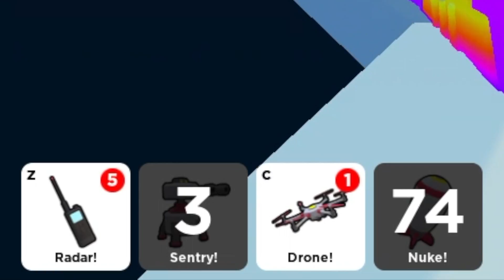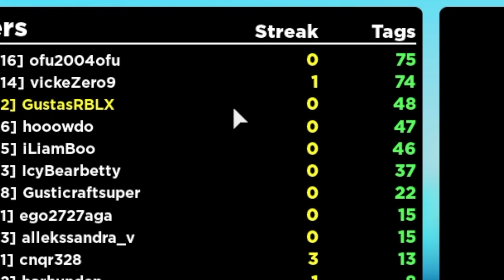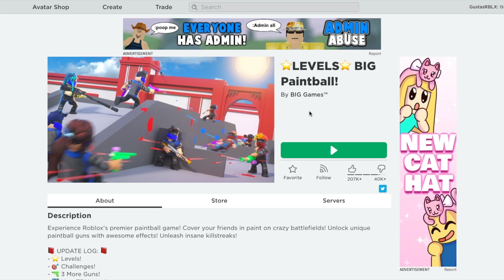Roblox DIDELIS dažų karas!